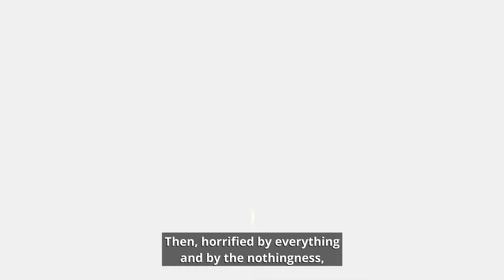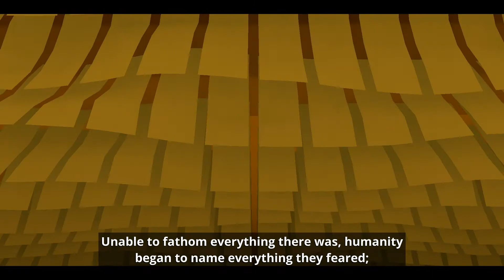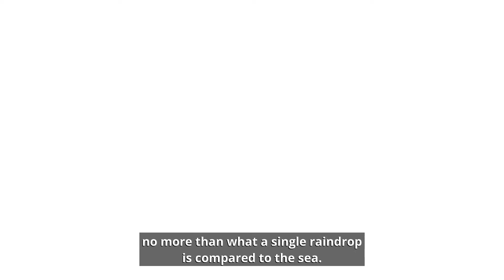Etherborn Gravity Puzzle Fame I AM THE TREE? | Let's Play Etherborn Gameplay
Welcome to Let’s play Etherborn gameplay – part 1. Etherborn Explore, solve, progress.

About Etherborn
Etherborn is an elegant leap in the gravity-puzzle genre; an environmental puzzle platformer built on exploring and understanding gravity-shifting structures.

You are a voiceless being that has just been born into a world where a bodiless voice awaits your arrival. As your first thoughts emerge, you realise your journey has just begun. You must reach this ethereal voice to fully understand your own existence.

In this world, the laws of physics behave in a way that will bend your imagination. You experience gravity perpendicular to the surface you are standing on, allowing for creative exploration possibilities in environments carefully crafted as navigation-based puzzles.

Travel through beautiful and exotic sceneries where each level is an organic puzzle that you need to explore, manipulate and shift your gravity on in order to decipher the way forward.

Etherborn features:

* Gravity-shifting platforming and exploration
* Navigation based puzzles based on your unique sense of gravity
* Surreal levels in an atmosphere inspired by artists of the 20th-21st centuries
* Dynamic and captivating original soundtrack tailored to each level